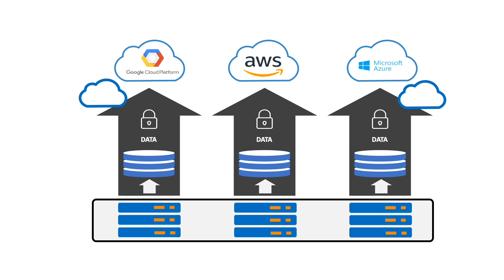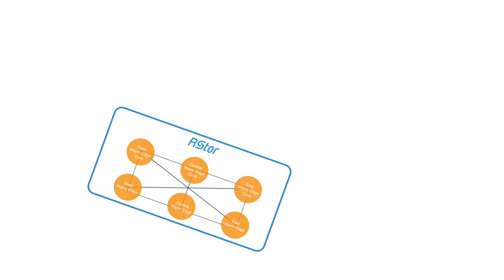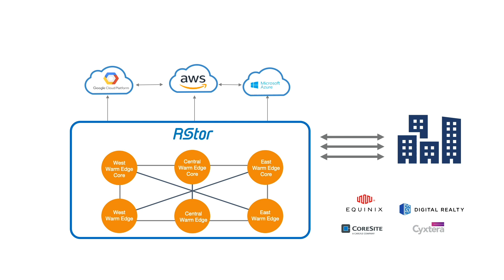RStor Overview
To learn more about RStor, please visit rstor.io.

We built the highest performant storage platform and connected it with the fastest network in the business using our innovative patented technology that utilizes 95% of available bandwidth!